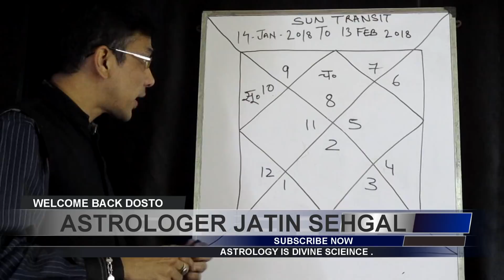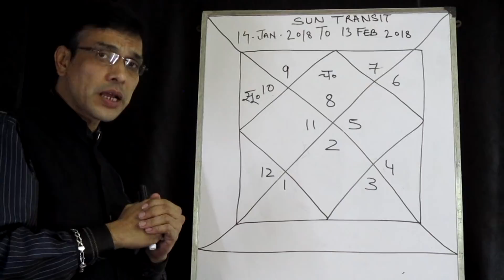Vrushik rashi 2018 rashifal - (14 jan to 13 Feb) - by Astrologer Jatin Sehgal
namaskar dosto aaj hum is video me vrushik rashi ke logo ke bare me bat karenge or janege (14 jan to 13 feb) 2018 tak vrushik rashi ke logo ka samaye kaisa rahega.